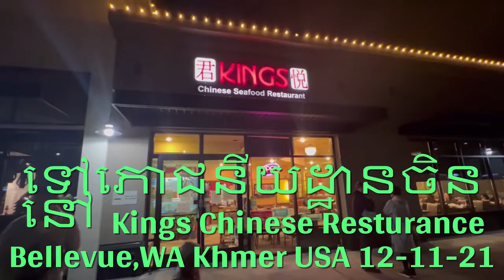44 Bellevue Square Mall ដើរលេងជាមួយមិត្តភក្តិទៅផ្សារទំនើប Seattle,Wa Khmer USA 12-11-21